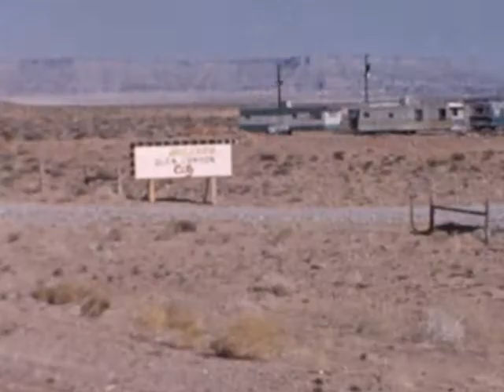1959 Mona Kids on Easter and Glen Canyon Dam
Easter in Mona and Glen Canyon Dam